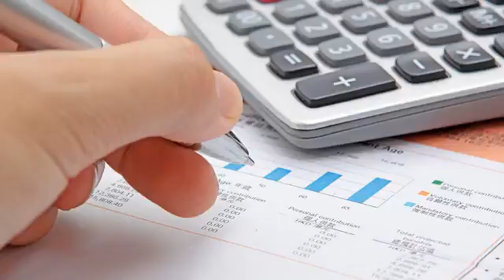Car Donation | Honolulu, HI – Free Towing Hawaii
Doing a car donation is an easy way to get rid of your old car without any hassle. We’ll pick your car up and take it off of your hands!

About Free Towing Hawaii:
If your run-down car is stuck, Free Towing Hawaii can help you. We’ll take your non-running or damaged vehicle for FREE.